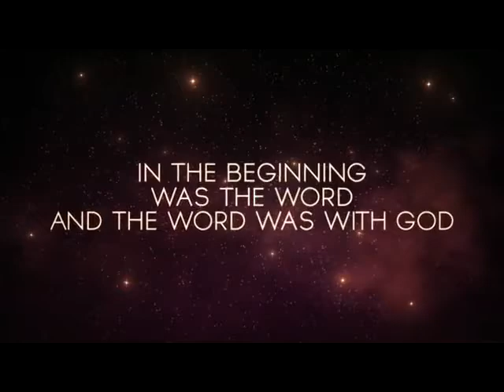Light of Christmas - Welcome to The River Room Church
We invite you and your family to come visit The River Room Church this Christmas Season and worship with us.  Sunday morning services are at 10 am.